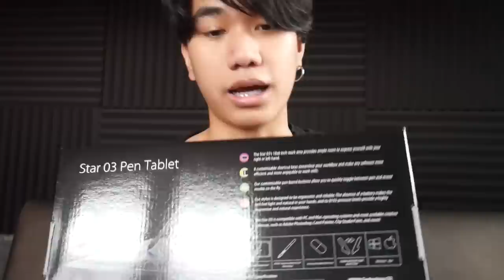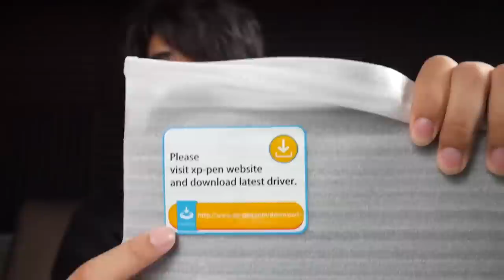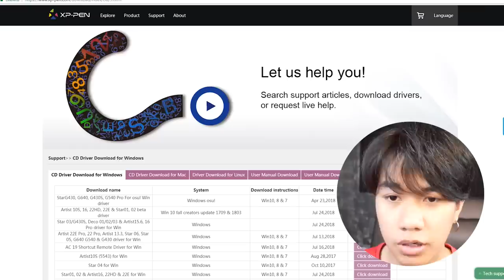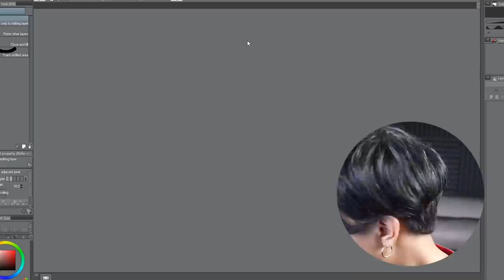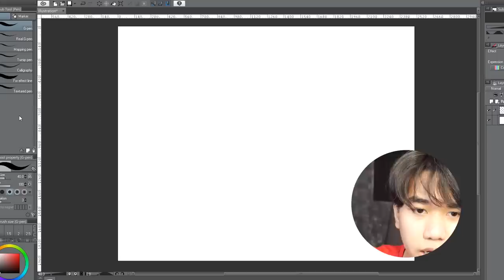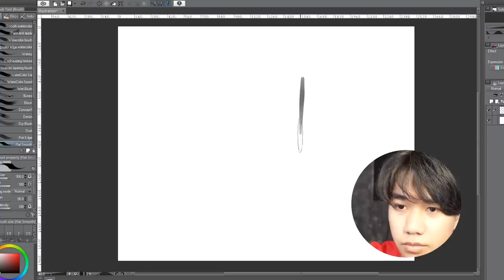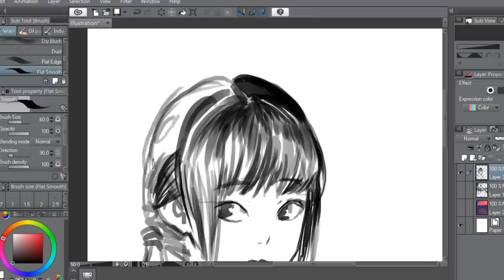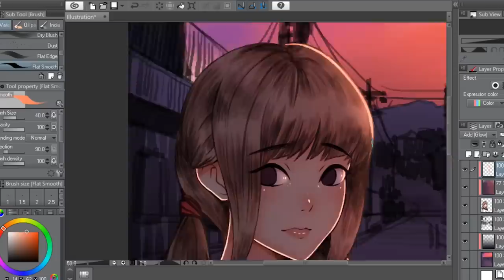รีวิวเมาส์ปากกา : Xp-Pen Star 03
ขอบคุณ XP-Pen Thailand ที่ส่งอุปกรณ์มาให้เราได้ลองใช้และรีวิวครับ
● สื่อติดต่อสือสาร
● ありがとう　ございます。
● Thankyou
● ขอบคุณคับ